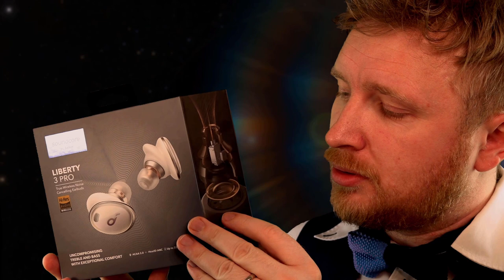ASMR - Space Tours, First Class Flight Attendant Roleplay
Sponsor - 00:01
Check in - 2:45
Hyper Space - 10:42
Space Deck - 15:25
Sushi Tasting - 18:25

Welcome along to the continuation of our space tours roleplay and today we will be boarding our ship, on our way to Earth 2.0! While onboard, we will be sampling some of Earth's 1.0 ancient culinary delights while enjoying the view from the space deck and perhaps even a glass of the fabled, heaven's blend.

The background's are all live and actual space footage of sorts, I hope you enjoy the visuals :D

As a side note, I actually added a few historical inaccuracies into this because it just felt too natural and obvious not to. Our histories are full of unknowns and names are often subtly changed and shifted with the telling :D